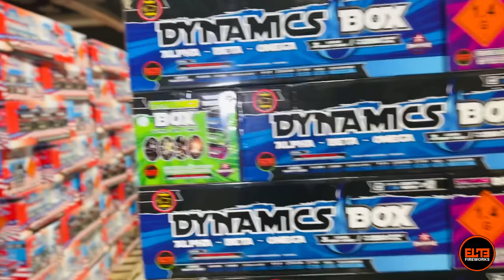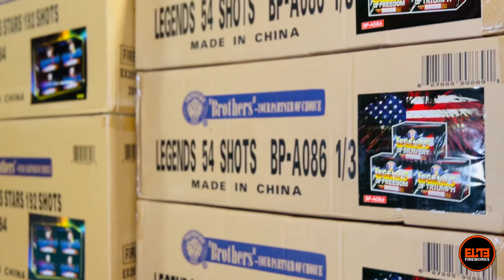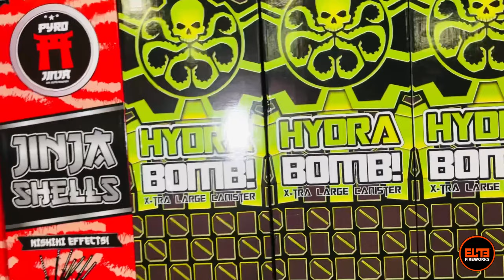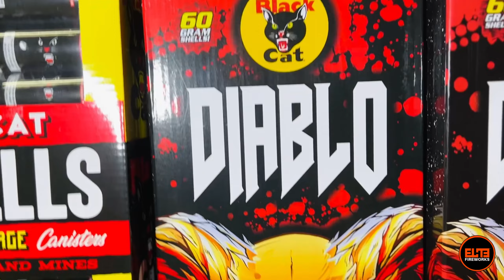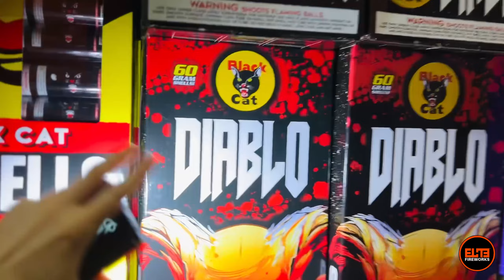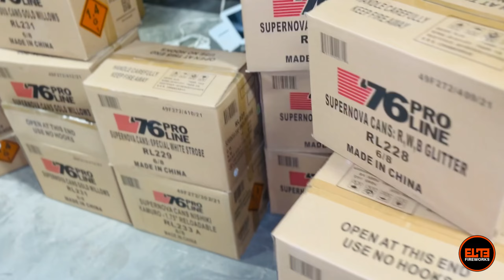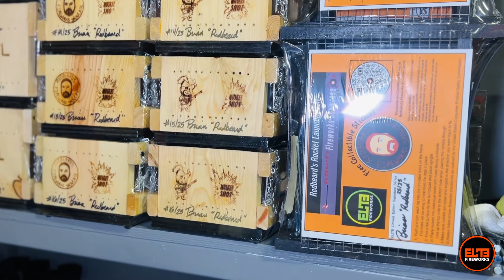Fireworks Store Walk-Through at Elite Fireworks!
Skip the line. Shop Online.

Channel owned and operated by Elite Enterprise Media LLC.